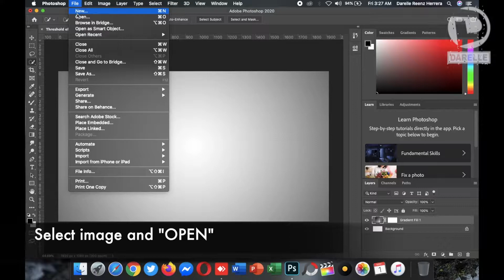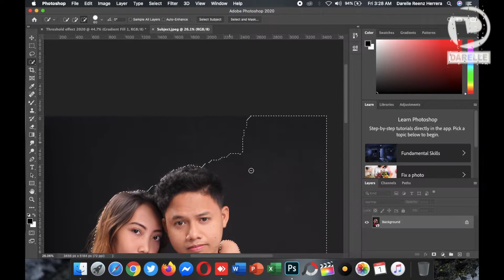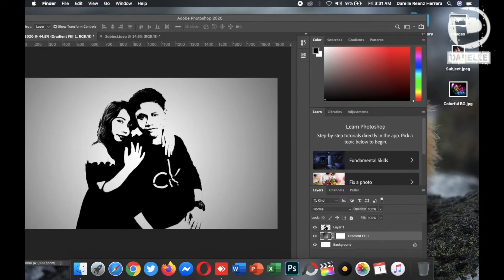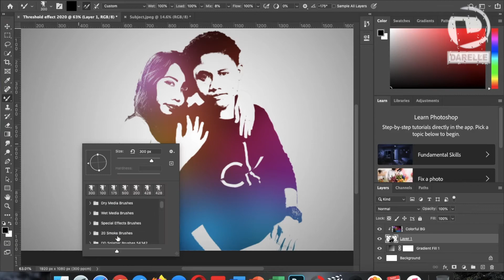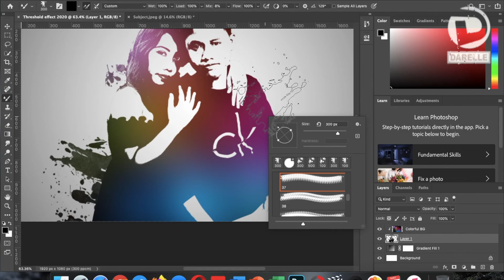Pinoy Grafik ART - Threshold effect manipulation - TUTORIAL | For Beginner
Simple and very easy to learn, recommended for the beginner!

*SOFTWARE
This tutorial uses Photoshop cc 2020. Some of the features in the tutorial maybe you won’t find on the old version of Photoshop.

Darelle Reenz Bernal Herrera

65 useful shortcut key for you :-)

1) Control + Alt + i (Command + Option + i ) = Change the image size.
2) Control + Alt + c (Command + Option + c ) = Change canvas size.
3) Control + + (Command + + ) = Zoom in.
4) Control + - (Command + - ) = Zoom out.
Control + ' (Command + ' ) = Show or hide the grid, the automatically-generated horizontal and vertical lines that help align objects to the canvas.
5) v = Pointer, a.k.a. Move Tool
6) w = Magic Wand
7) m = Rectangular Marquee, a.k.a. the Select Tool
8) l = Lasso
9) i = Eyedropper
10) c = Crop
11) e = Eraser
12) u = Rectangle
13) t = Horizontal Type
14) b = Brush
15) y = History Brush
16) j = Spot Healing Brush
17) g = Gradient
18) a = Path Selection
19) h = Hand
20) r = Rotate View
21) p = Pen
22) s = Clone Stamp
23) o = Dodge
24) z = Zoom Tool
25) d = Default Foreground and Background Colors
26) x = Switch Foreground and Background Colors
27) q = Edit in Quick Mask Mode
28) x = Change Screen Mode
29) , or . = Select previous or next brush style.
30) Shift + , or . = Select first or last brush style used.
31) Caps Lock or Shift + Caps Lock (Caps Lock) = Display precise crosshair for brushes.
32) Shift + Alt + p (Shift + Option + p) = Toggle airbrush option.
33) Control (Command) = Toggle between the Slice tool and Slice Selection tool.
34) Shift + drag = Draw square slice.
35) Alt + drag (Option + drag) = Draw from center outward.
36) Shift + alt + drag (Shift + option + drag) = Draw square slice from center outward.
37) Spacebar + drag = Reposition the slice while creating the slice.
38) Shift + + or – = Cycle through blending modes.
39) Shift + Alt + n (Shift + Option + n) = Normal mode
40) Shift + Alt + i (Shift + Option + i) = Dissolve
41) Shift + Alt + k (Shift + Option + k) = Darken
42) Shift + Alt + g (Shift + Option + g) = Lighten
43) Shift + Alt + m (Shift + Option + m) = Multiply
44) Shift + Alt + o (Shift + Option + o) = Overlay
45) Shift + Alt + u (Shift + Option + u) = Hue
46) Shift + Alt + t (Shift + Option + t) = Saturation
47) Shift + Alt + y (Shift + Option + y) = Luminosity
48) Control + a (Command + a ) = Select all objects
49) Control + d (Command + d ) = Deselect all objects
50) Shift + Control + i (Shift + Command + i ) = Select the inverse of the selected objects
51) Control + Alt + a (Command + Option + a) = Select all layers
52) Control + Shift + E (Command + Shift + e) = Merge all layers
53) Alt + . (Option + .) = Select top layer
54) Alt + , (Option + ,) = Select bottom layer
55) Alt + [ OR ] (Option + [ OR ]) = Select next layer down or up
56) Control + [ OR ] (Command + [ OR ]) = Move target layer down or up
57) Control + Shift + [ OR ] (Command + Shift + [ OR ]) = Move layer to the bottom or top
58) Shift + Control + n (Shift + Command + n) = Create a new layer
59) Control + g (Command + g) = Group selected layers
60) Control + Shift + g (Command + Shift + g) = Ungroup selected layers
61) Control + e (Command + e) = Merge and flatten selected layers
62) Control + Shift + Alt + e (Command + Shift + Option + e) = Combine all layers into a new layer on top of the other layers. Note: This step gets you one, combined layer, with all elements of that layer in separate layers below -- which is different than a traditional merge-and-flatten layers command.
63) Control + t (Command + t) = Transform your object, which includes resizing and rotating
64) Control + Shift + s (Command + Shift + s) = Save your work as ...
65) Control + Shift + Alt + s (Command + Shift + Option + s) = Save for web and devices